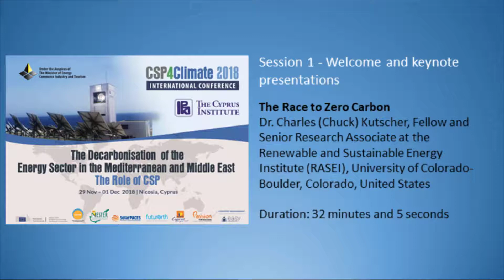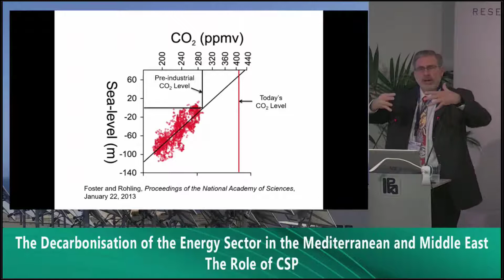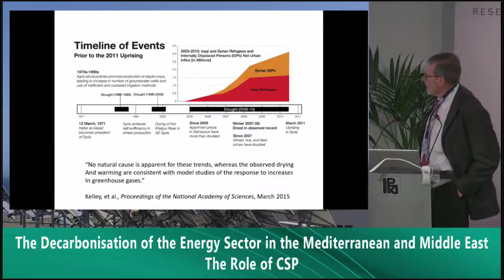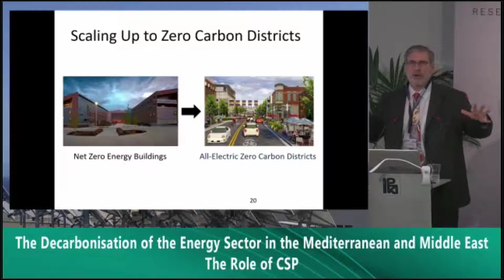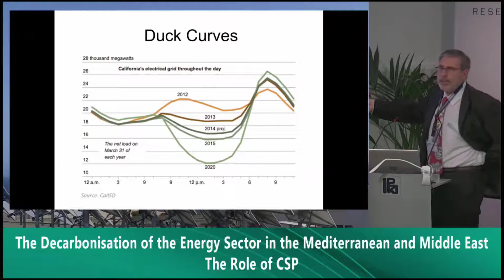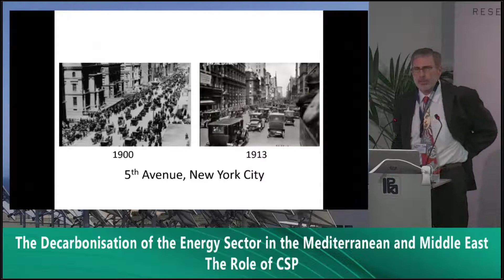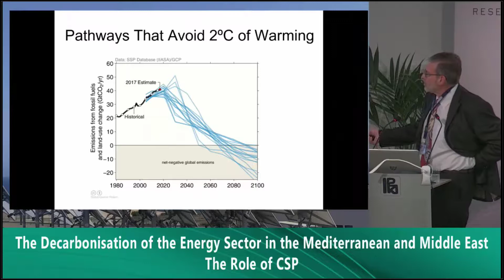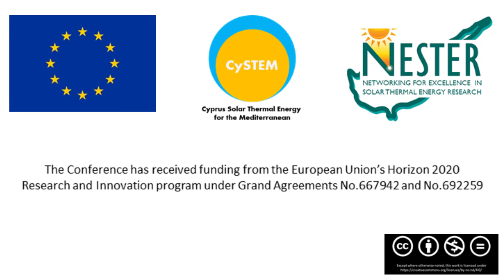CSP4Climate2018 1_4: The Race to Zero Carbon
Dr. Charles (Chuck) Kutscher, Fellow and Senior Research Associate at the Renewable and Sustainable Energy Institute (RASEI), University of Colorado-Boulder, Colorado, United States

The conference is organised under the 'Cyprus Solar Thermal Energy Chair for the Eastern Mediterranean (CySTEM)'and the 'Networking for Excellence in Solar Thermal Energy Research ( NESTER)' projects that have received funding from the European Union's Horizon 2020 research and innovation programme.